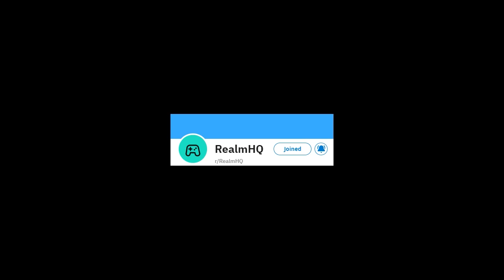Metro 2033 Redux, Ep 18, Ever heard of darth...